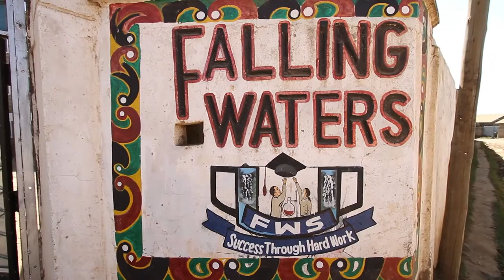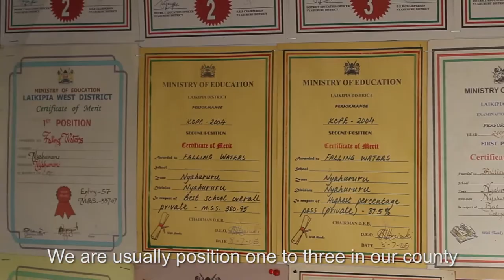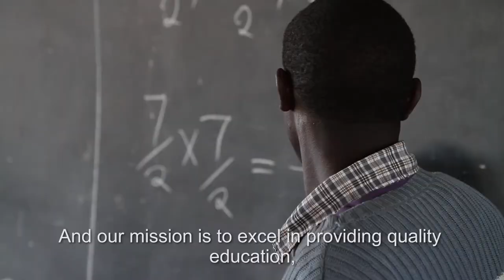Kenyan primary education: Falling Waters Private School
Kenya is rated in the 50 worst countries for education. Despite free primary education 1.7 million children are not going to school. Free public schools have a bad reputation. Wealthy parents are ready to pay some extra money for private schools. Next movie is a story about a private school in Nyahururu.

This movie is the sixth out of nine which were produced in 2014 in Kenya. The movie clips introduce the local running culture, stories of Kenyan runners, eating habits, nature, experiences of Estonian runners in Kenya and more.

Next movie will be published on 27 June 2014.